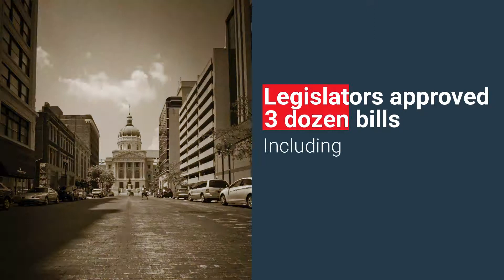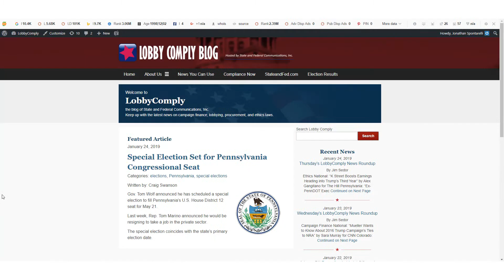NYCU Video Digest - April 29, 2019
More ethics and campaign finance changes happening at the state level. Check out which states are making moves in today's NYCU Video Digest!